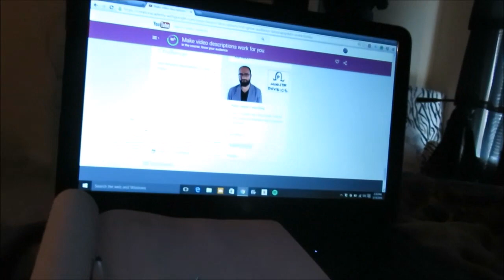Spring Break Vog: Day 3 | Emily Elkins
i lived the productive life today it was new OH I WENT TO THE OUTSIDE TOO

phhhoto: @idkemilyyyyy

peace out stay rad i love you & good bye